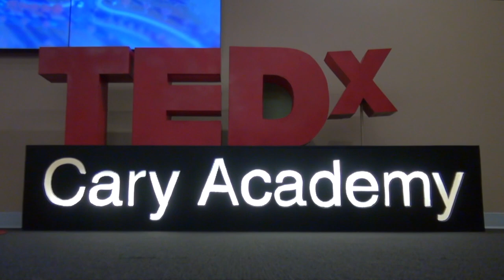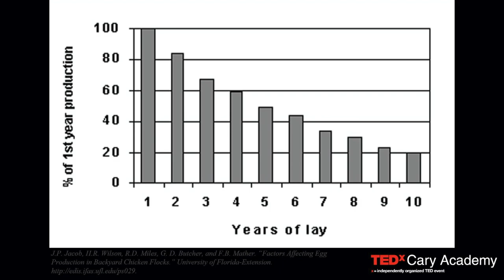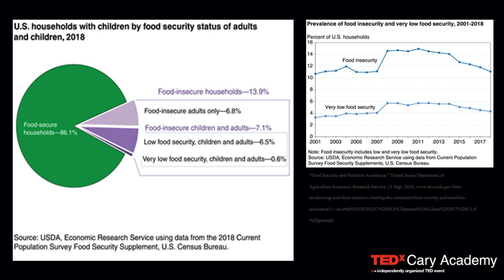Free as a Bird | Sophia Khoudary | TEDxCaryAcademy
Sophia Khoudary (‘22) is a lover of all animals, especially her backyard chickens. After the death of her beloved rooster, she dedicated herself to preventing any unnecessary chicken deaths. In this TEDx talk, Sophia discusses her innovative solution to problems surrounding the poultry industry. Of course, nothing worthwhile is easily accomplished, and this is no exception to the rule. Throughout her speech, she describes the challenges and shifts that have changed her project- demonstrating any feasible idea must be adaptable. Sophia Khoudary (CA '22) is a lover of all animals, especially her backyard chickens. After the death of her beloved rooster, she dedicated herself to preventing any unnecessary chicken deaths. In this TEDx talk, Sophia discusses her innovative solution to problems surrounding the poultry industry. Of course, nothing worthwhile is easily accomplished, and this is no exception to the rule. Throughout her speech, she describes the challenges and shifts that have changed her project- demonstrating any feasible idea must be adaptable. This talk was given at a TEDx event using the TED conference format but independently organized by a local community.